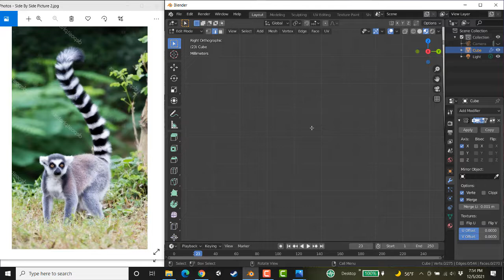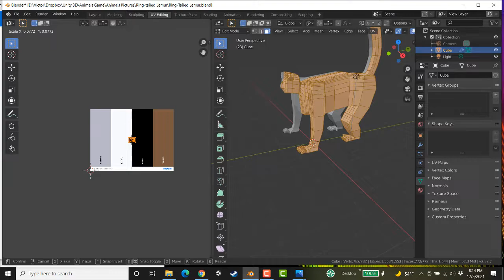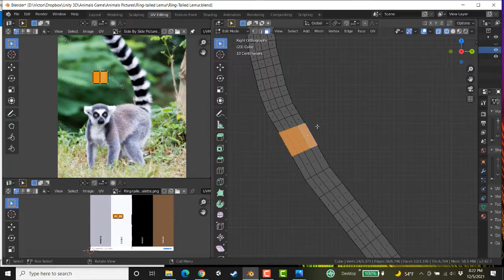Ring tailed Lemur Modeling In Blender 2.8 Timelapse